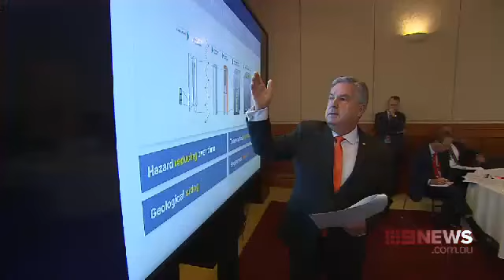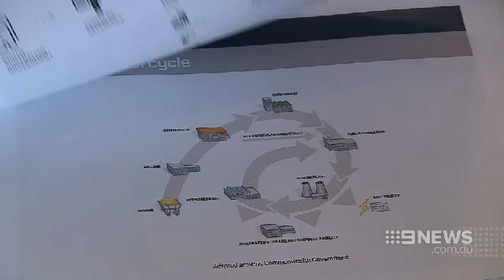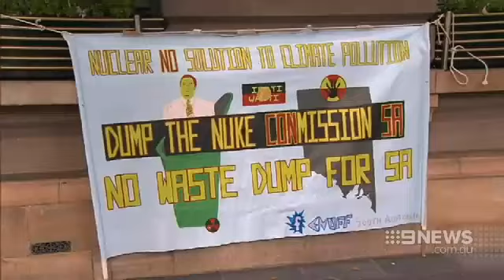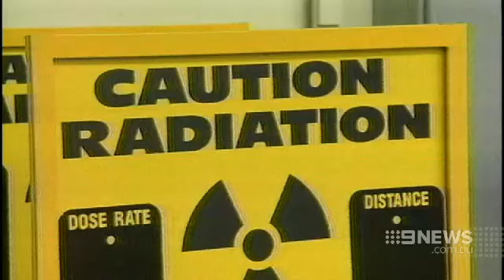Nuclear Waste Dump | 9 News Adelaide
A nuclear waste dump in South Australia could generate billions of dollars in state revenue and create thousands of jobs, a Royal Commission has found.